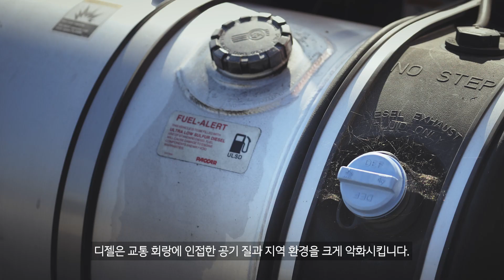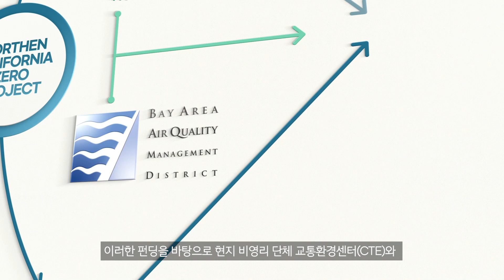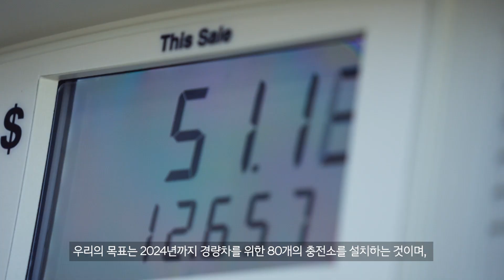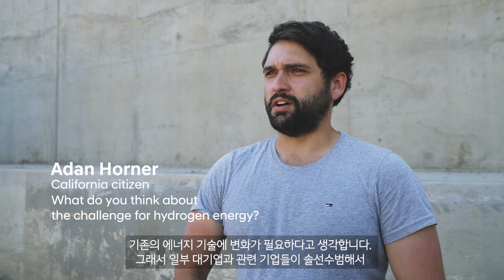Road to Zero Emissions(풀버전) | 현대 엑시언트 수소전기트럭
캘리포니아 항만 친환경 트럭 도입 프로젝트(NorCAL)의 일환으로 현대자동차는 30대의 엑시언트 수소전기트럭을 미국에 수출합니다. 현대자동차는 미국의 민, 관 파트너들과 함께 캘리포니아의 친환경 수소 모빌리티 시스템 개발을 위해 지금 이 순간에도 노력하고 있습니다.

► 캘리포니아 항만 친환경 트럭 도입 프로젝트에 대해 더 알아보기 :

As part of the NorCAL Zero initiative we will deploy 30 of our XCIENT fuel cell trucks to the USA. We will partner with the public and private sector to develop a hydrogen mobility ecosystem in California. As a first step we will supply 30 XCIENT fuel cell trucks by early 2023, this will be the largest deployment of Class 8 hydrogen-powered vehicles in the U.S.